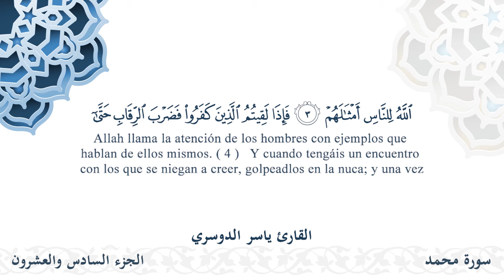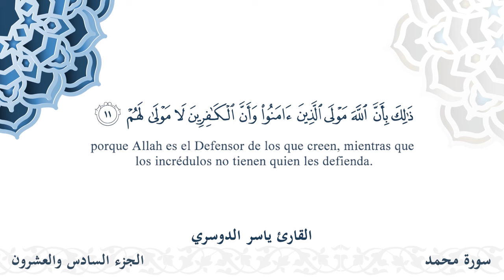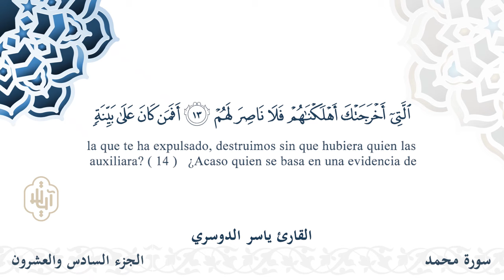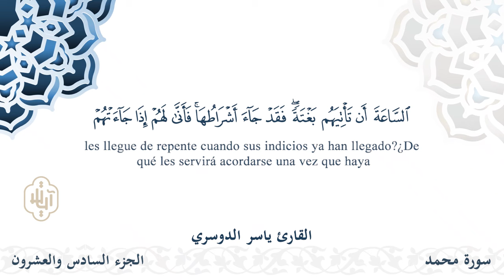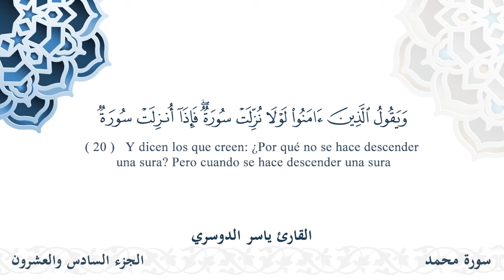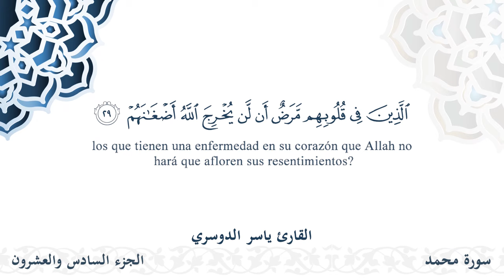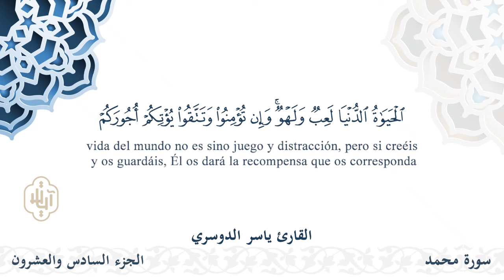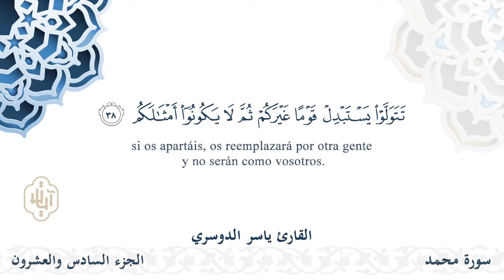سورة محمد - القارئ ناصر القطامي | مشروع